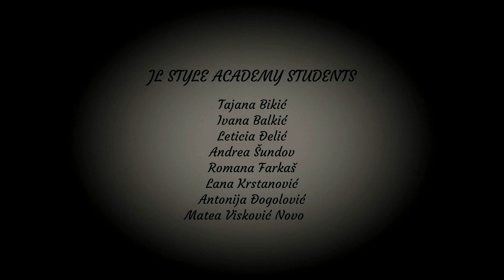JL STYLE ACADEMY MUA PRO II Project 2015 [Stage & Artistic]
Powered by ART INDUSTRY Build Your Portfolio!

JL STYLE Beauty Academy / MUA PRO II (Stage & Artistic) Student Work

Creative Director: Lucija Juroš
Videographer: Ivan Juroš
Performers: Deborah Šuker & Artur Posedkin

Make-up Instructor & Supervisor: Nikol Nikolakis
Beauty Consultant: Mara Čuljak
Make-up Artists / Students:
Ivana Balkić
Tajana Bikić
Andrea Šundov
Romana Farkaš
Lana Krstanović
Antonija Đogolović
Leticia Flores Delic
Matea Visković Novosel